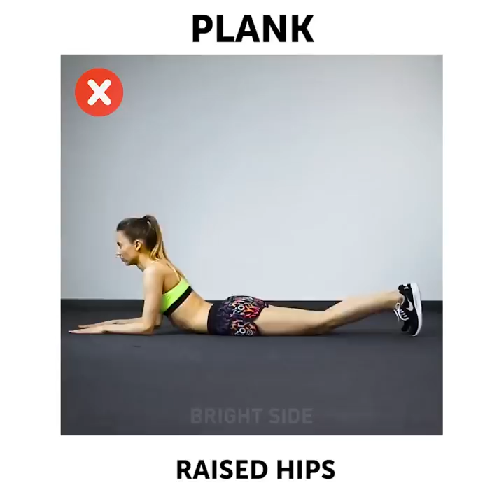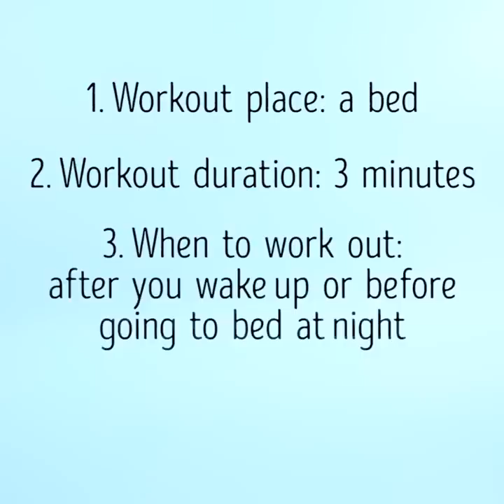35 EFFECTIVE EXERCISES THAT GIVE YOU A FLAT BELLY IN JUST 30 DAYS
EFFECTIVE EXERCISES TO GET THOSE ABS

Sport changes our body in unbelievable ways! There are so many positive effects on our organism; it slows down the ageing process, improves stamina, increases metabolism, gives you better sleep, your brain starts working faster! Watch this video and get motivated to start doing workout if you haven't already!
But today we're targeting stomach area.

One of the most common obstacles in getting a flat stomach is belly bloat. Here's the hack on how to get rid of it. Put your middle finger on your belly button. Then put your palm on the belly right over the index finger, that's the pressure point we need. You should massage it clockwise. Then massage counterclockwise for 2 - 3 minutes. This exercise eliminates gas, deflates the stomach perfectly.

And if you put one finger above your belly button, and massage clockwise then again massage counerclockwise. That exercise eliminates water retention and relievers stomach aches.

Put your middle finger on your belly button. Then put your palm on the belly right under the index finger, that's the pressure point we need this time. Massage in the usual manner - clockwise and counterclockwise for 2 - 3 minutes. This exercise eliminates gas faster and increases intestinal activity.

If you wanna cinch your waist, here's a consequence of exercises you should try to do:

pelvic scoop
reverse crunches
Russian twist
dead bug
seated knee tucks
back extentions
plank hip dips

Also in this video I wanna share with you one of my favorite lazy exercises for a flat belly. It's called 'vacuum' exercise! Here's how you do it: lay down on your back, breath out, draw in your stomach for 20-30 seconds. Repeat this simple routine 5 times every day and you'll see noticeable results after first two weeks! ; )

TIMESTAMPS:

1:10 How to lose lower belly fat
2:47 Get a flat belly sitting on the chair
4:21 Waist-cinching exercises
6:32 Do these correctly